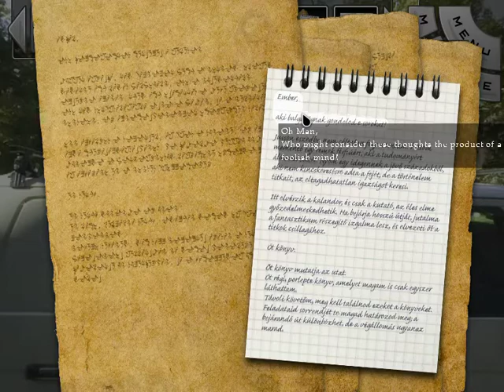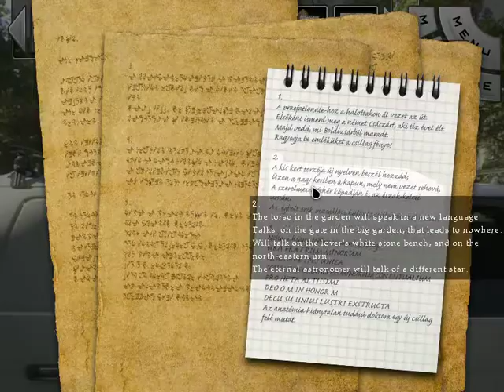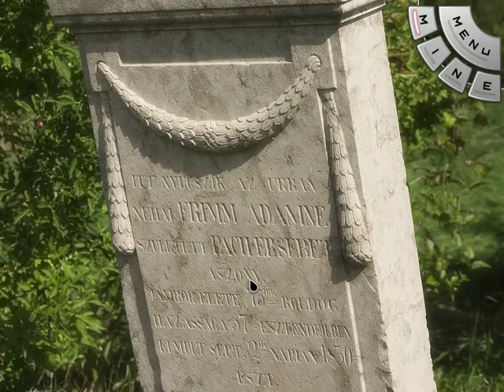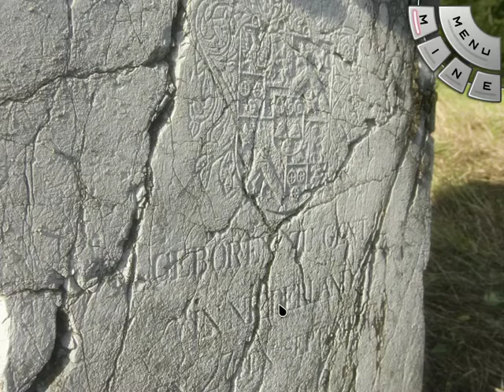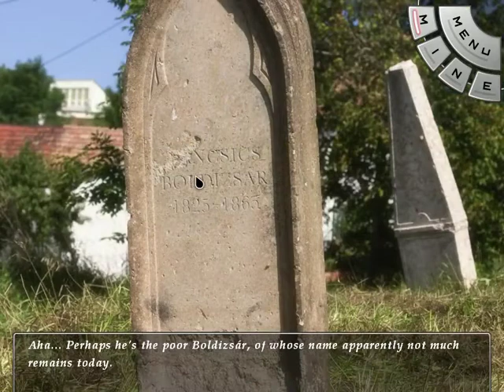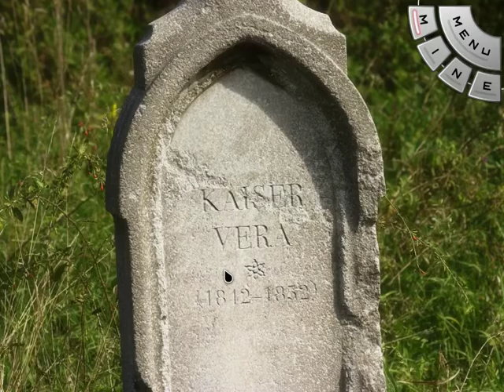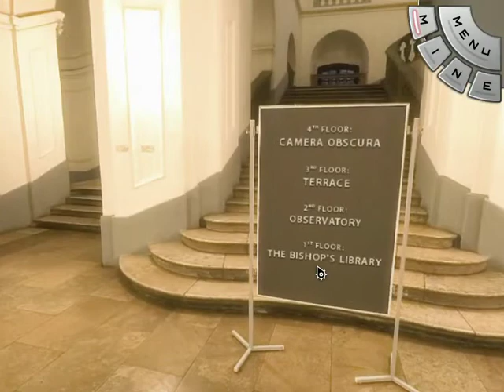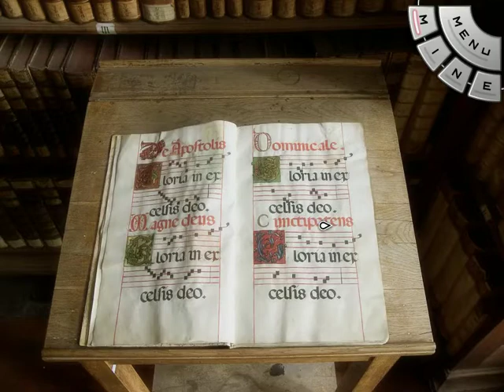Yoomurjak´s Ring Part 31 Den pátý Yoomurjakův prsten kaple Rokus